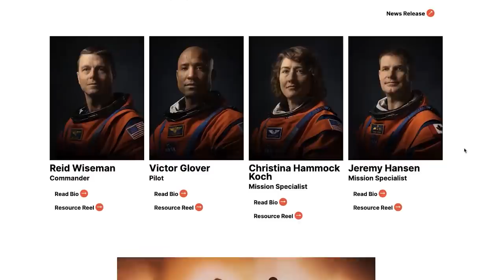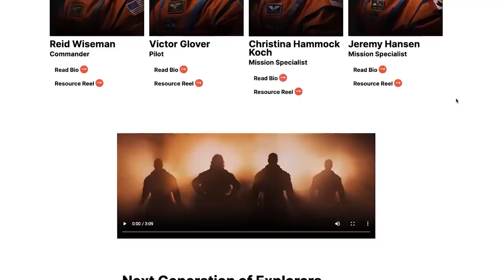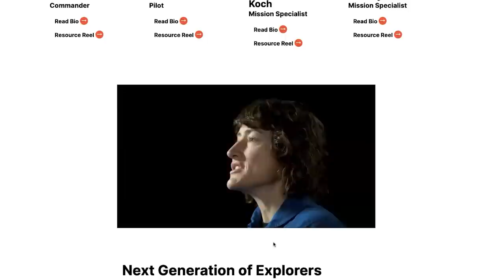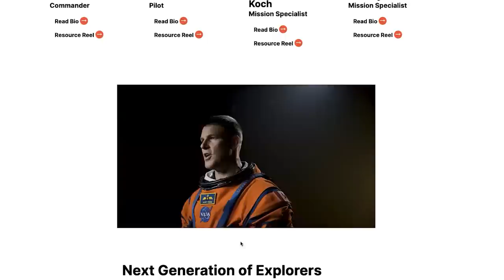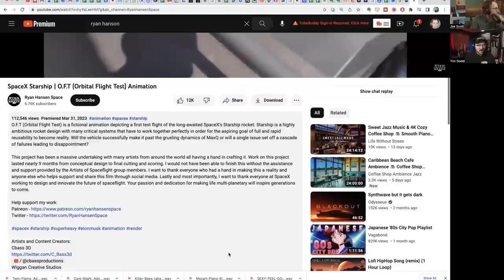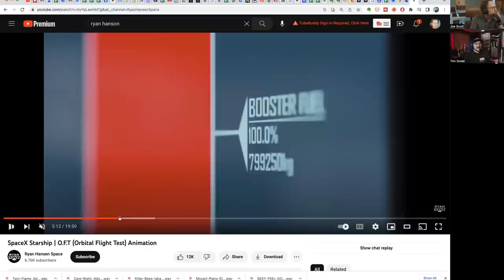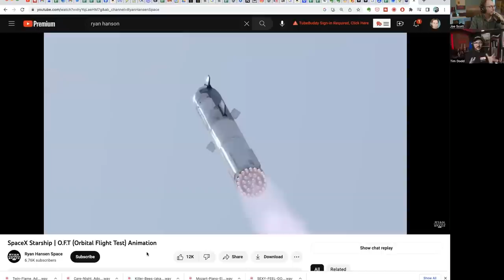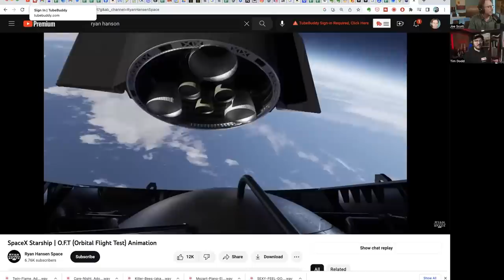Countdown To Starship With Tim Dodd - Episode 25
With the first launch of the SpaceX Starship just days away, I thought it would be good to catch up with my old friend Tim Dodd, The Everyday Astronaut to catch up on what he's been doing, his plans for the first launch of Starship, and of course we talk about the upcoming Dear Moon mission he's been selected for.

Follow this podcast in your favorite podcast player, where I post a week early: